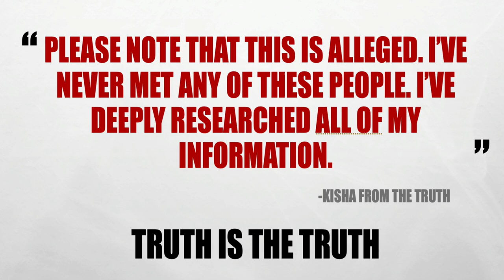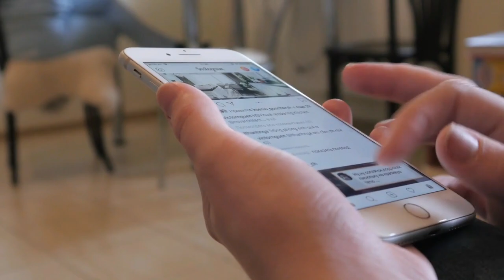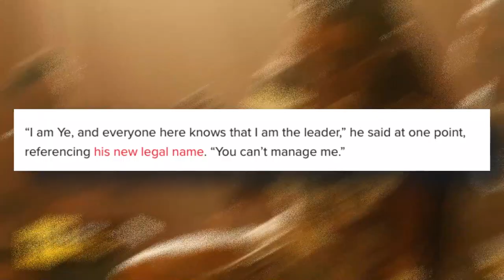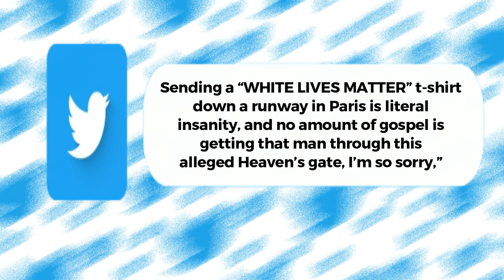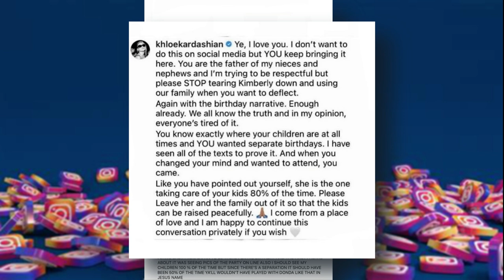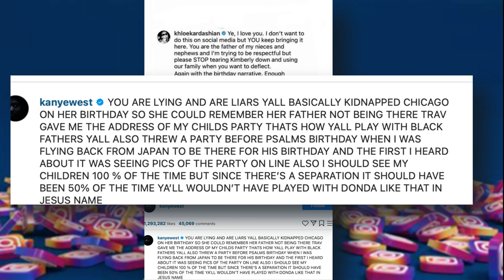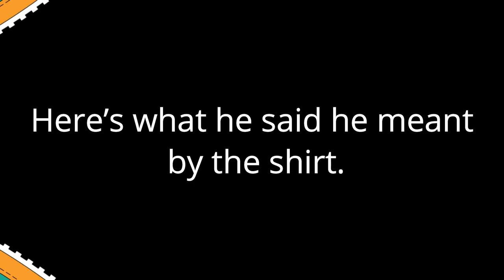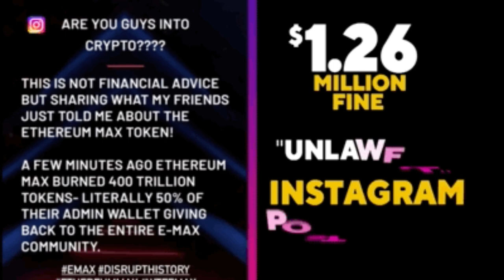KANYE WEST'S “WHITE LIVES MATTER” AKA “WLM” DEEPER LOOK